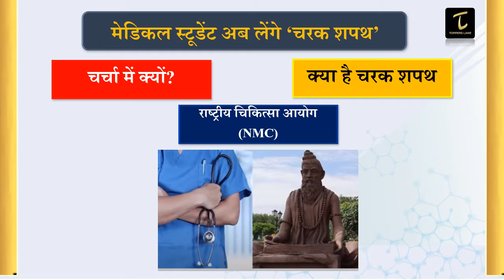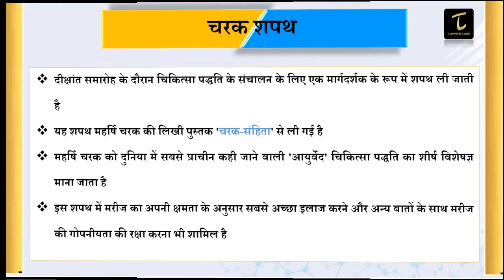Charak Shapath May Replace Hippocratic Oath|Charaka Samhita|National Medical Commission